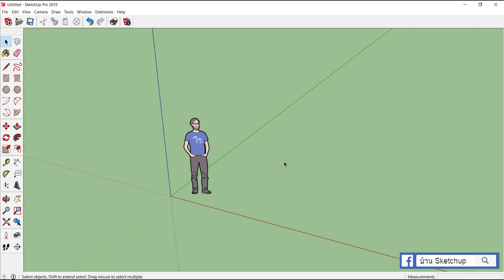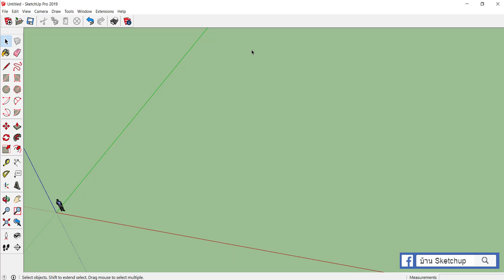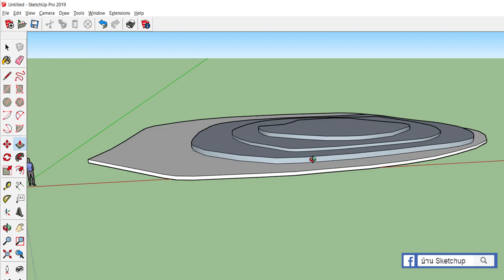SketchUp 2019 - ตอนที่ 20/การใช้คำสั่งหรือเครื่องมือ Freehand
สนใจอบรมกับทีมงานของเราที่มีแฟนเพจมากกว่า 140,000 คน คลิกดูตารางอบรมได้ที่